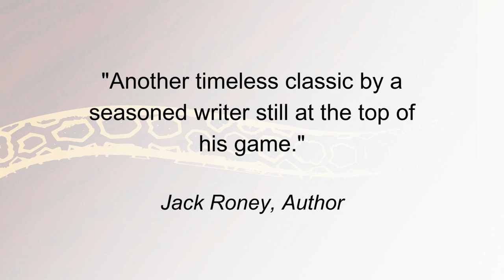In the Secret Place by Gary Crew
In the Secret Place Synopsis:
What does a teenage boy do when he has no friends? When everyone who knows him sneers. When he is laughed at to his face?

That boy chooses his own path. That boy makes his own way in life. That boy grows stronger.

He finds his secret place and there — alone, in the dark — he grows even stronger.

Ben Gardner is such a boy. Ben Gardner could be you…..

Gary Crew – Award-winning Author
GARY CREW, award-winning of the ‘Watertower’, is one of Australia’s most awarded authors for youth, having won, been shortlisted, or been nominated for over fifty Australian and international literary awards. He has won the Children’s Book Council of Australia Book of the Year Award four times; twice for his novels, twice for his illustrated books. He is Australia’s 2024 nominee for the prestigious, international, Hans Christian Andersen Award.

Awards
His awards include: for Strange Objects (1990), the 1991 New South Wales Premier’s Literary Award, Victorian Premier’s Literary Award and CBCA Book of the Year (Older Readers) Award; for Angel’s Gate (1993), the CBCA Book of the Year Award 1994, and the American Children’s Book of Distinction Prize; for First Light illustrated by Peter Gouldthorpe, the CBCA Picture Book of the Year Award 1994. He was shortlisted for the USA Edgar Allen Poe Mystery Awards for Strange Objects in 1994 and Angel’s Gate in 1996. Further novels have included No Such Country (1991), The Diviner’s Son (2002), and Voicing the Dead (2015).